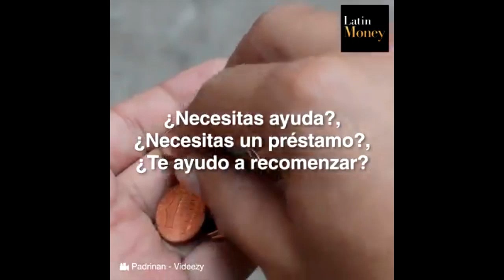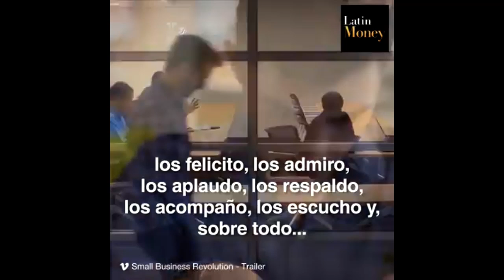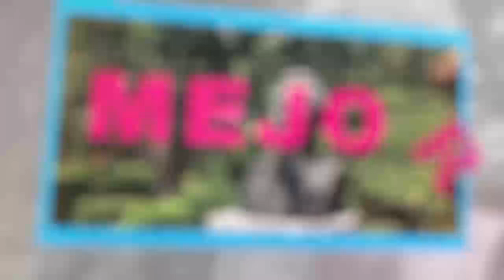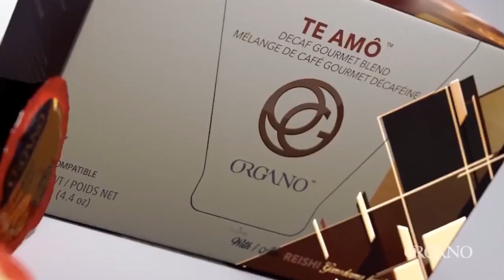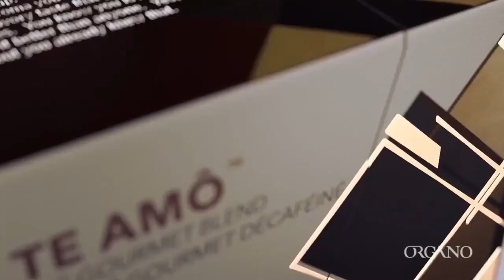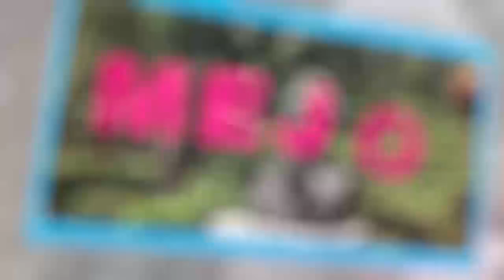PYMEmpresario - Factoraje Electrónico en las PYMES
31 de Julio 2018
Programa: Pymenpresario
Conductores: Fernando Heredia
Invitados: Edgardo Martínez